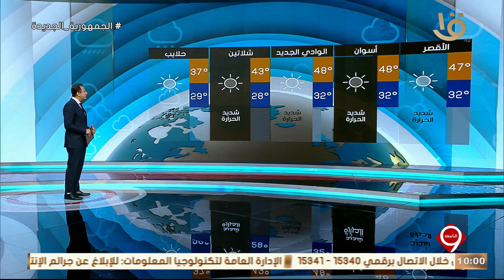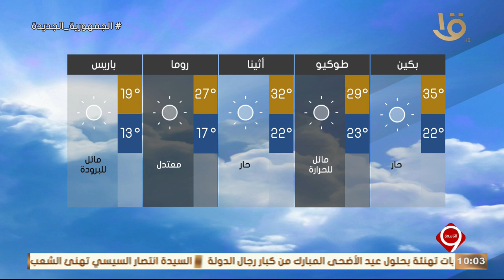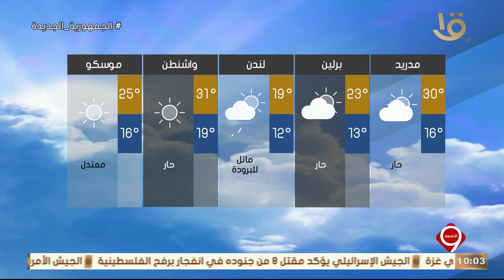نشرة التاسعة | بيان بدرجات الحرارة المتوقعة غدا